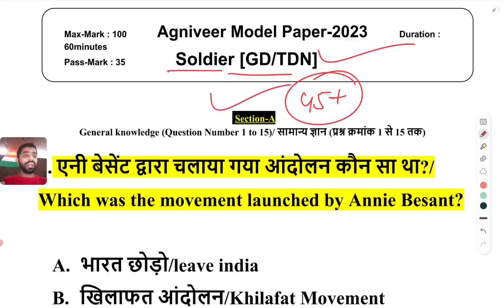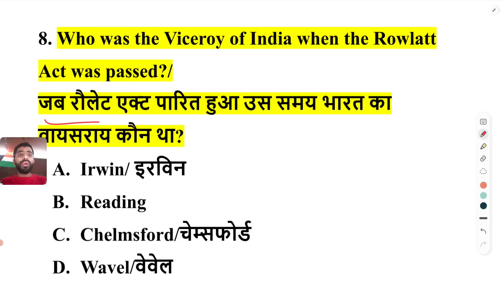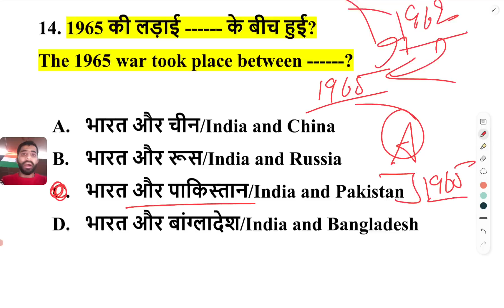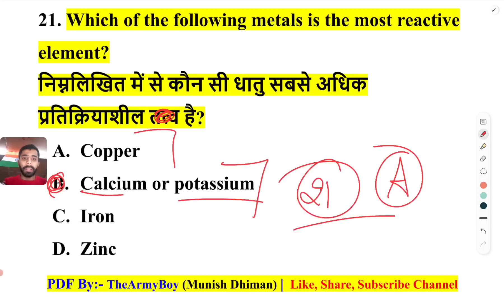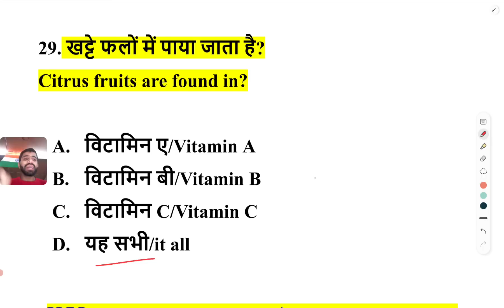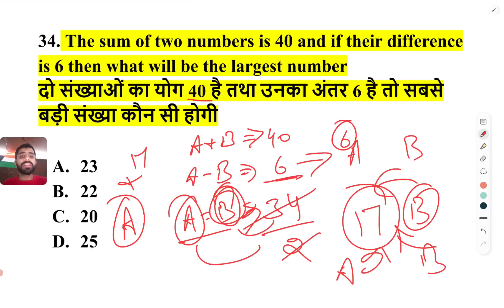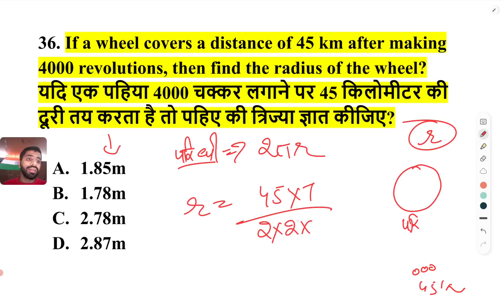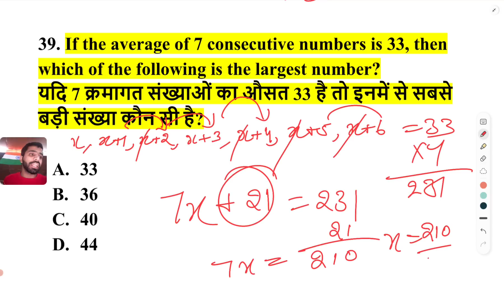Agniveer GD Question Paper 2023 | Agniveer Gd Model Paper 2023 | Army Agniveer Original paper 2023